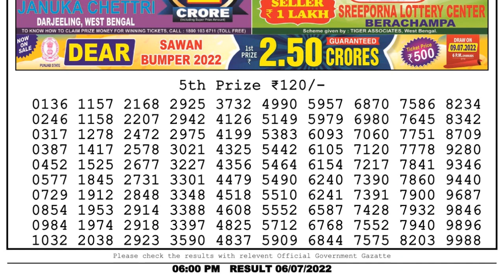🔴Dear Lottery Sambad Live 6pm today 06.07.22 Nagaland State Lottery Result